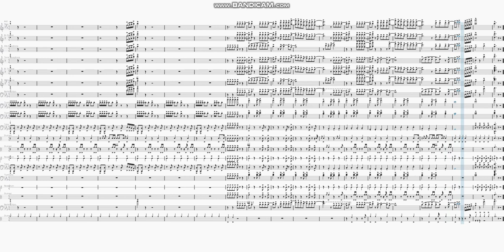Nobody's Perfect by Hannah Montana | Marching Band Arrangement